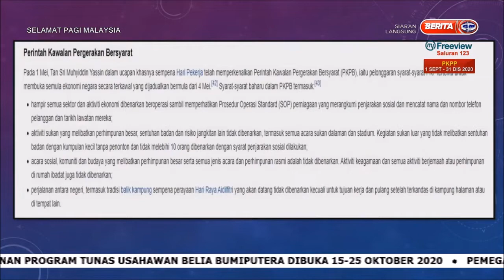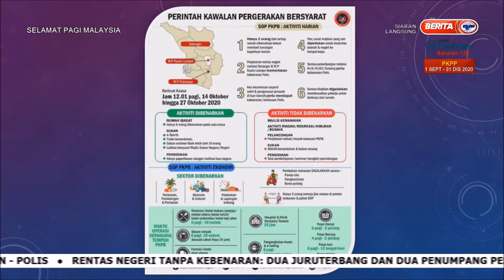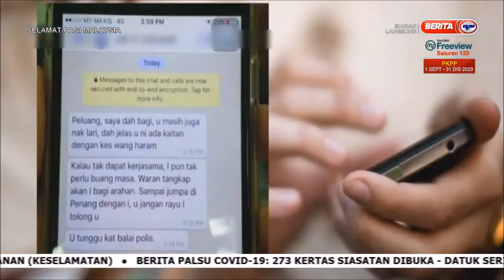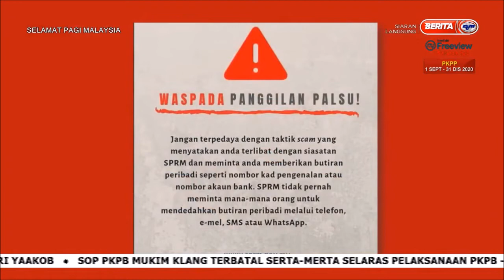15 OKT 2020-SPM-SCAMMER